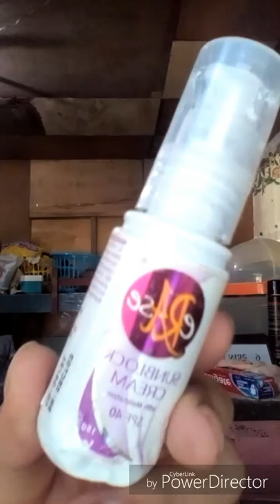Everyday make up tutorial (beginners)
This is for all the girls out there who want to start with make up but don't know the products to try.

Collagen Watson's toner - 300+
Erase sunscreen - 100
Maybelline fit me concealer (medium) - 200
Johnson's baby powder- 20
Saem candy tint - 80
Menow eyebrow pencil - 20

Visit my fb page:

Aisthetikos

And get exclusive products that is tried and tested:)